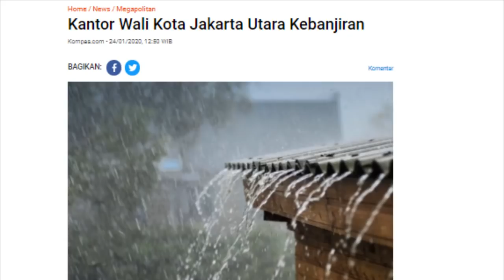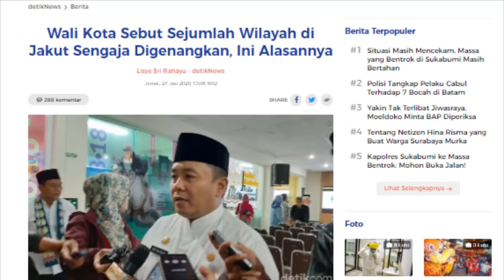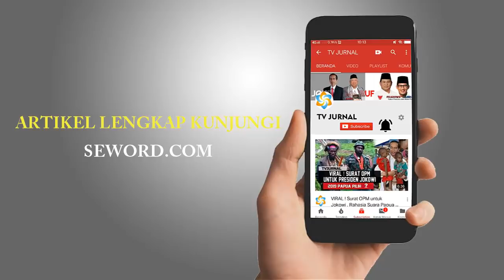DOA & TOA , MEMBIARKAN AIR MENGGENANG ITU JUGA SUNATULLAH YA NIES ?